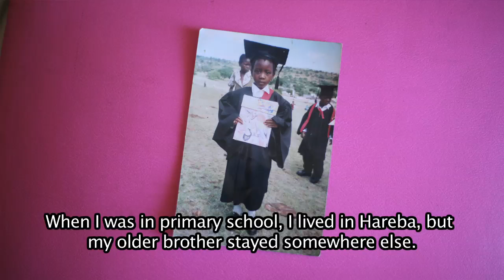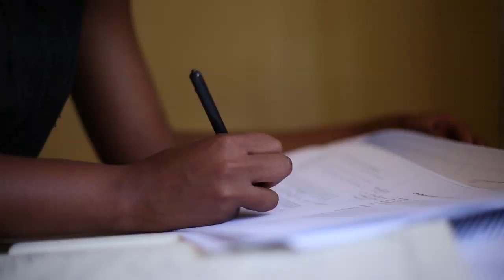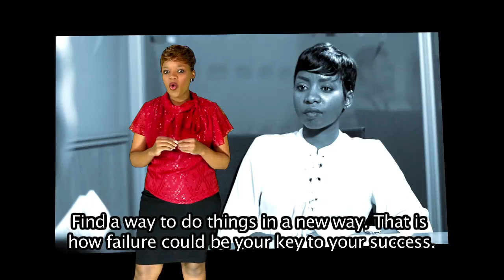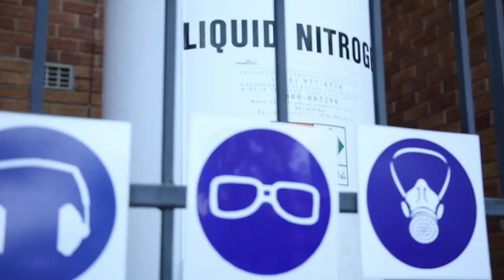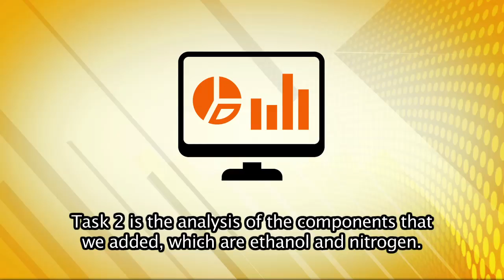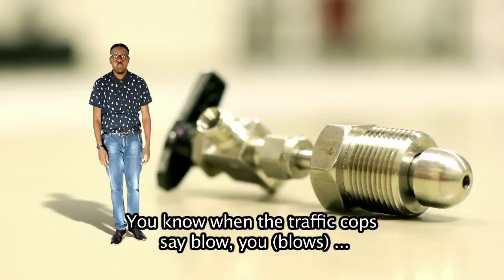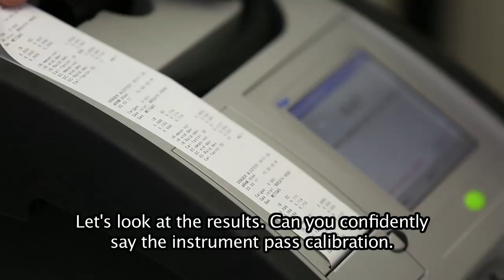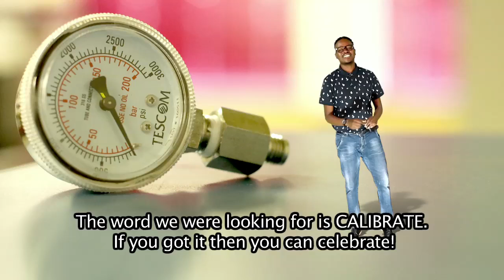iSpani 8 - Episode 9: NMISA - Metrology analytical chemist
It’s been said that if you don’t measure something, you can’t improve it. Although that’s not the case for today’s iSpani Hustler Prelly Marebane, she’s had a hustle and a half to get to where she is today. She is about to be assessed for a fulltime position at the National Metrology Institute of South Africa.

We join Prelly to get the measure of a career in metrology, the science behind measurement. With her background in chemistry she knows how important it is to get the balance right and when you add up her grind and her attitude you get a woman on the move and Hustler on the rise!